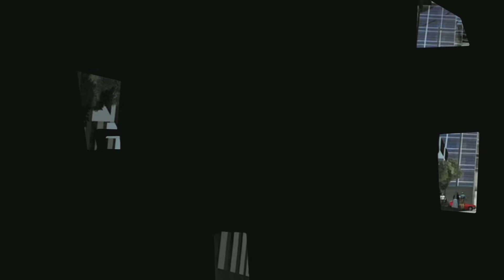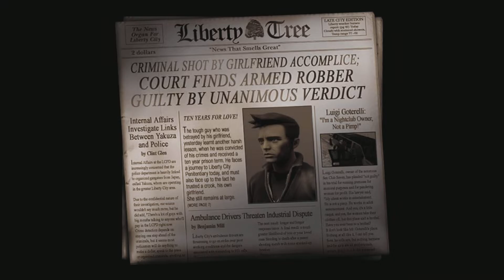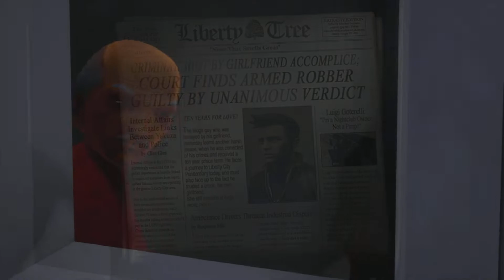GTA 3: The Definitive Edition Walkthrough Part 1 (PS5)